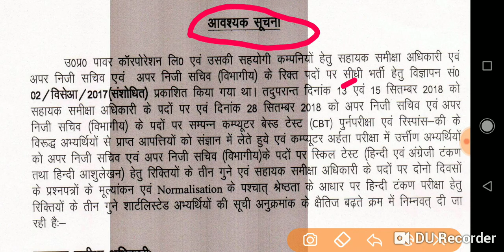UPPCL RESULT LATEST NEWS aro office assistant re-exam stenographer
UPPCL RESULT LATEST NEWS